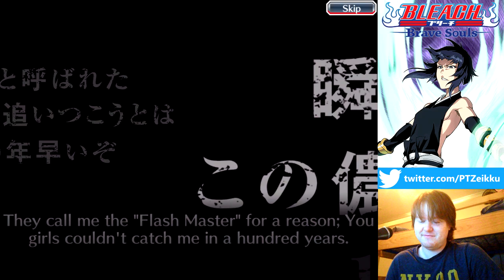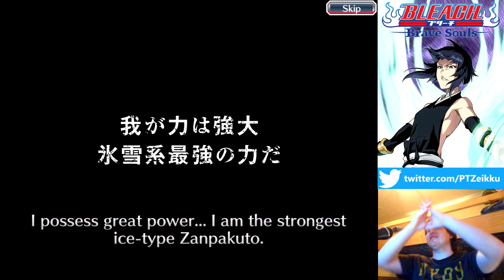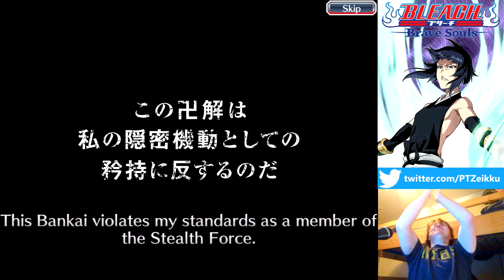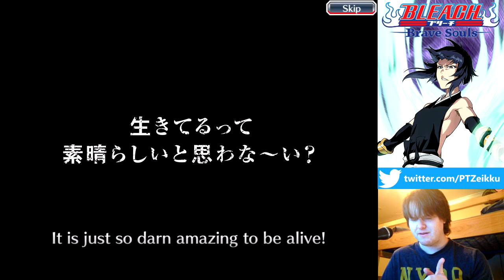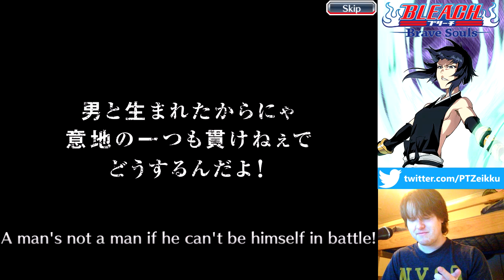Bleach: Brave Souls - Summon Tickets 3: That One With 10 6★ Summon Tickets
NyaHello! More tickets, more fail peko?